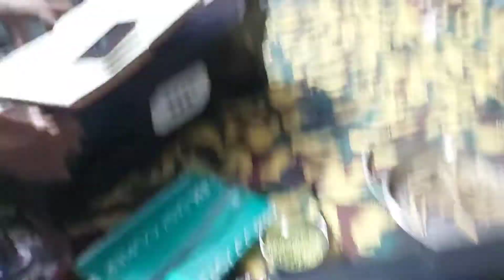shayri bhajan jarur sune